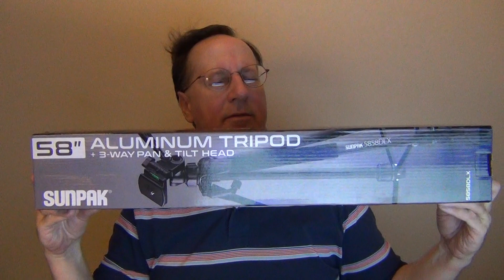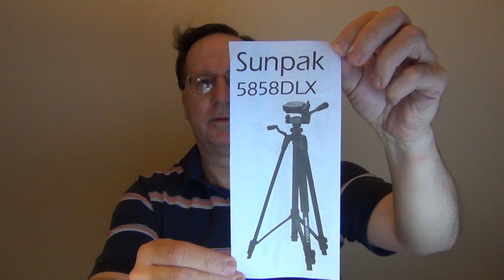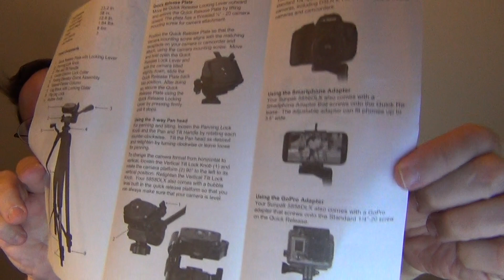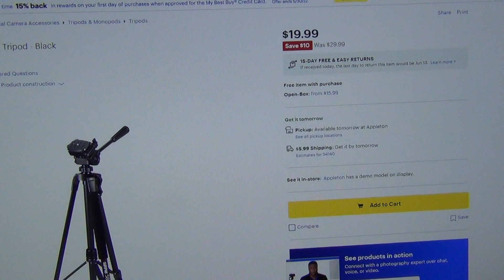Sunpak PlatinumPlus 5858D 58" Tripod - review #9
Review of  Sunpak PlatinumPlus 5858D 58" Tripod